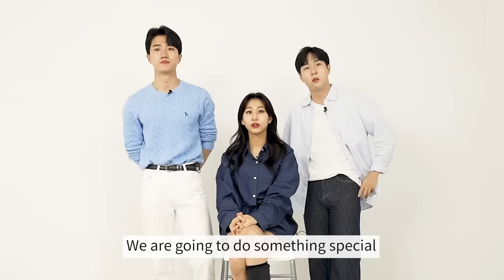Guy Try To Guess Girl's Body Parts ONLY by Smelling!